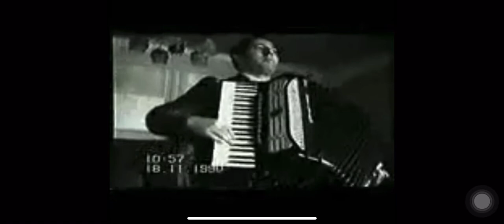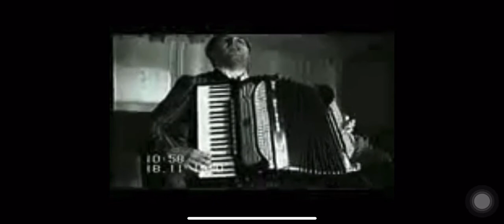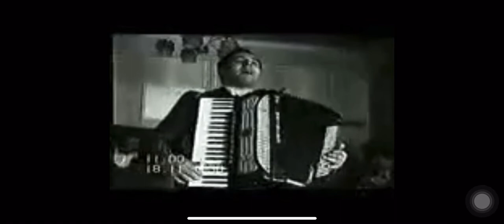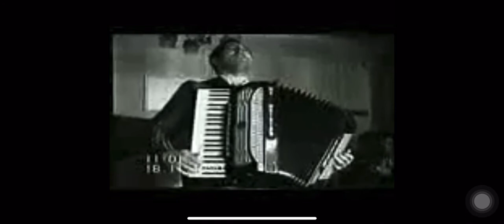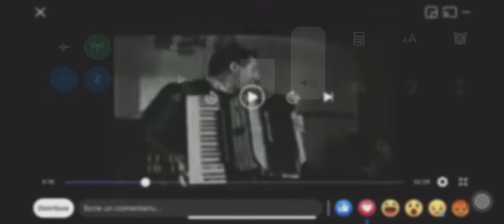Cornel Stan-O pastorul meu iubit!